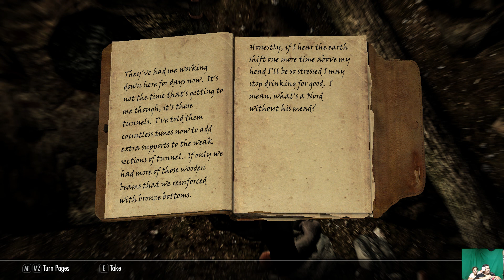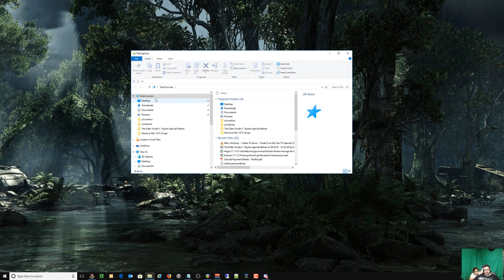2018 Full Skyrim Play thru Chapter 4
Featuring my beloved daughter Melanie!  We take on and clear Embershard Mine with minimal gear.